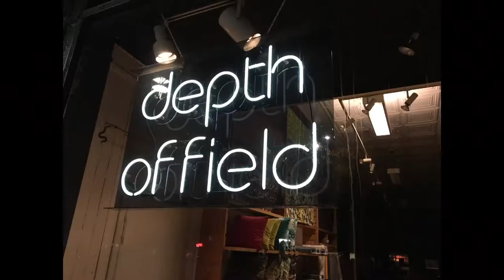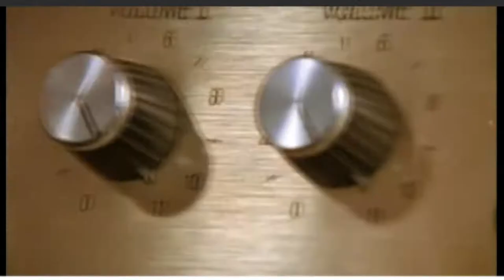Episode #6: Depth of Field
One of the best photography tools is using Depth of Field. What is Depth of Field and how to use it?